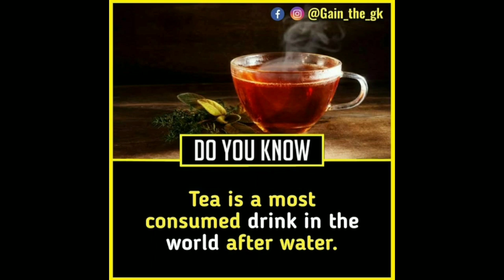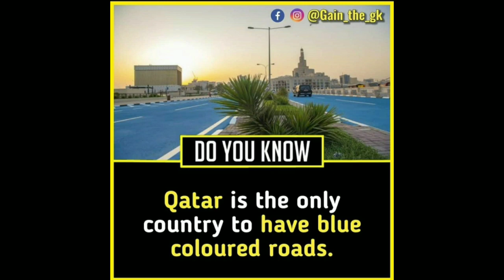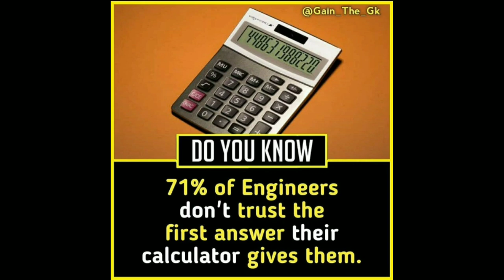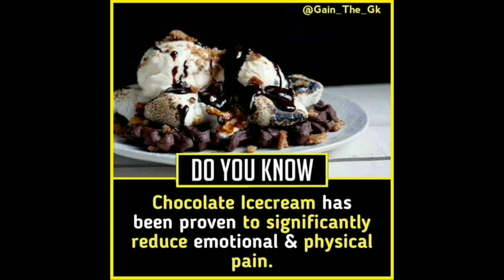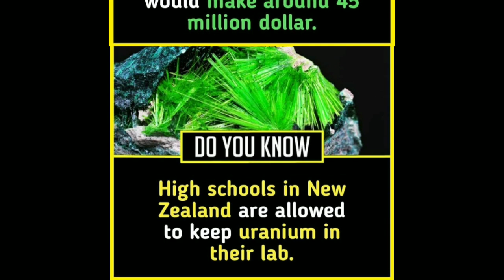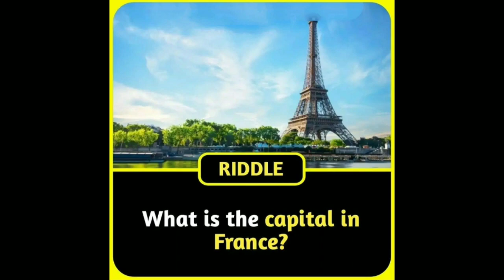Did You Know Facts? Mind Blowing 🤩 Facts You Should Know🔥Episode 8 | Facts Point | Did You Know Fact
Here we upload Intresting Facts and Random Facts

if you have any problem regarding my video comment me